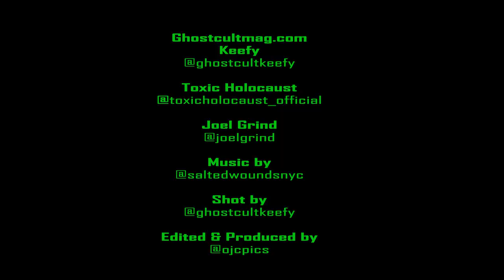Joel Grind of Toxic Holocaust Talks “Primal Future” and Dystopian Nightmares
(Please note our main audio cut out at 6:35 so we went to our backup source. Sorry about that)

We caught up with Joel Grind at the legendary Saint Vitus Bar for the big second sold-out show with Toxic Holocaust, supporting Soulfly! We interviewed Joel all about his recent album, 2019's Primal Future, out now via eOne Music. Joel talked about the theme of the album, dystopian futures in movies and literature, technology and how invasive it can be, keeping it DIY for over twenty years, the Portland metal scene, streaming platforms versus buying physical merch, how he manages to have longevity in the music industry, having many side hustles, his upcoming remix and mastering work on Poison Idea's “Feel the Darkness” album (TKO Records), and much more. Interview by and Videography by Keefy, produced by Omar Cordy of OJC Photography

This video also includes a shoutout to an awesome venue and promoter, Shadows Far!